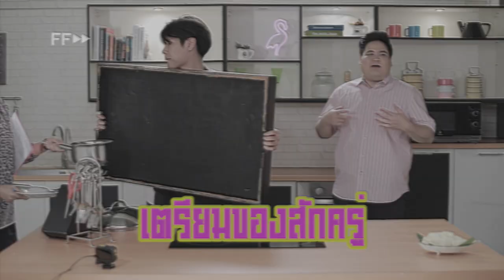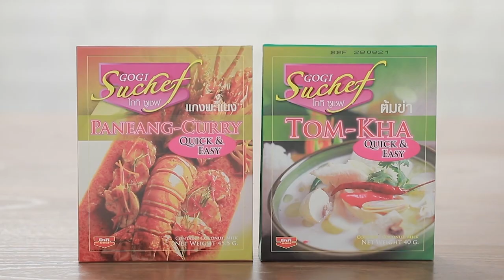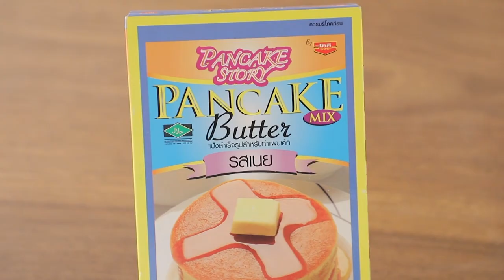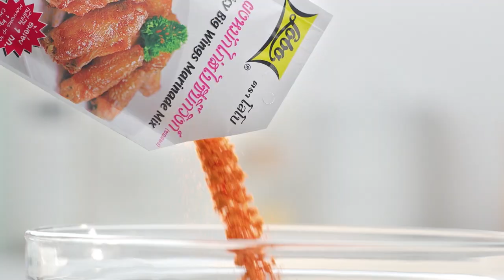เต็มปากเต็มคำ (รูปแบบใหม่) โจทย์วัตถุดิบ ข้าวเหนียว l EP.72 [FULL]